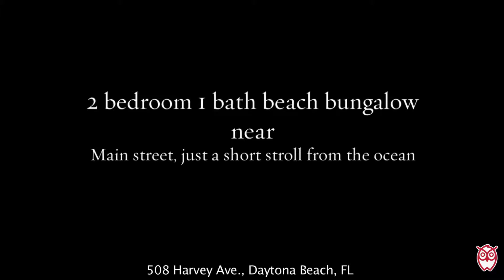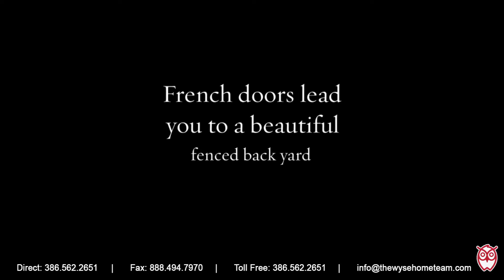508 Harvey Ave, Daytona Beach, FL - RonSellsTheBeach.com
The best beach bungalow life could be yours for a SONG with this 2 bedroom 1 bathroom beach bungalow situated near Main Street. Home